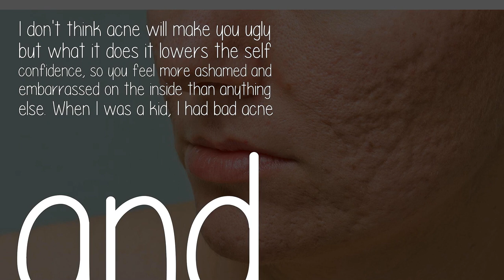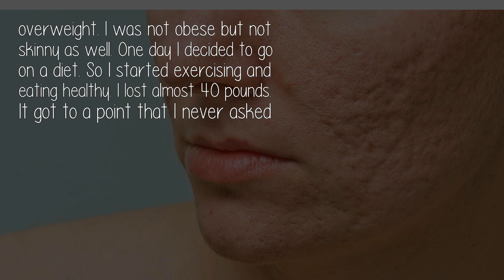Does Acne Make People Ugly?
If that was true, then I would be a very ugly person. I have had acne all of my life and I even have some scars from it.